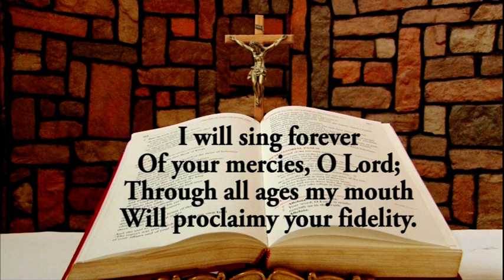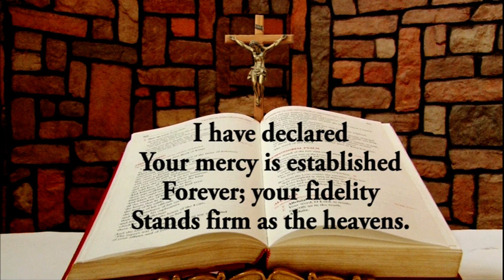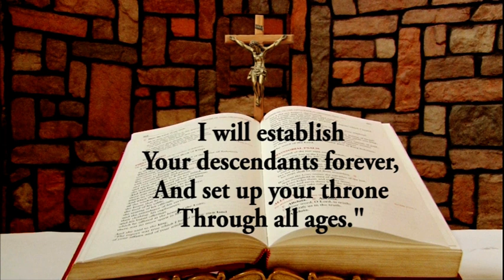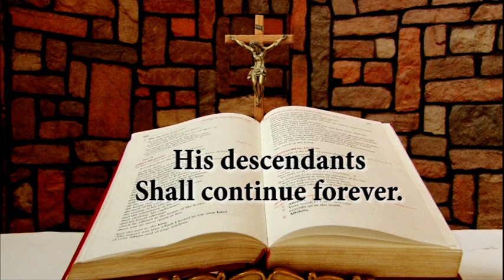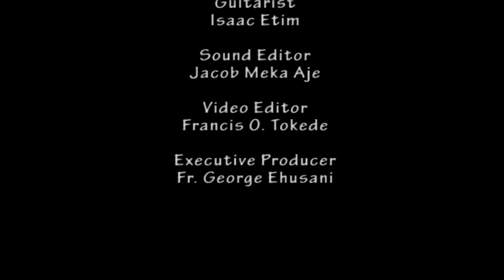Daily Responsorial Psalm for March 19, 2024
Daily Responsorial Psalm for March 19, 2024 from the Chapel of Lux Terra Leadership Foundation